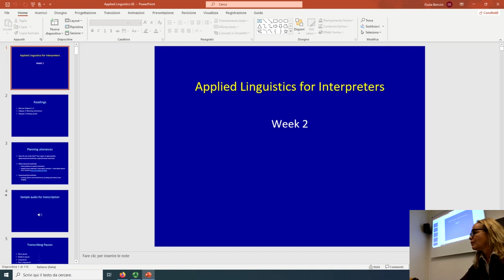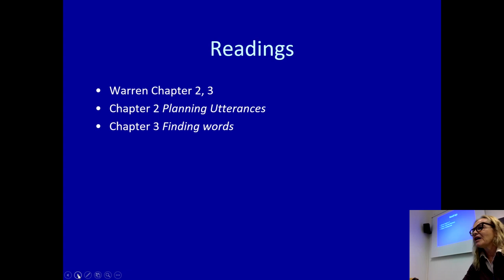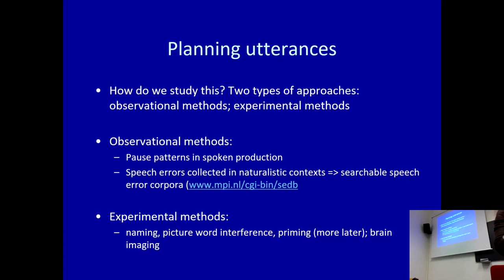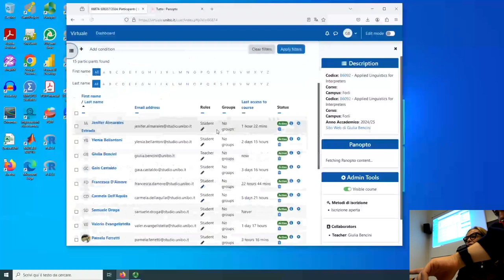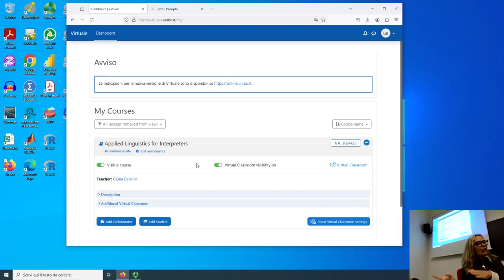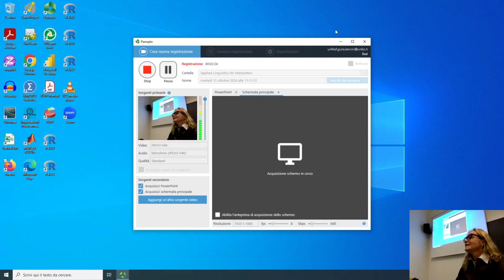Planning utterances and finding words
Planning utterances
Finding words